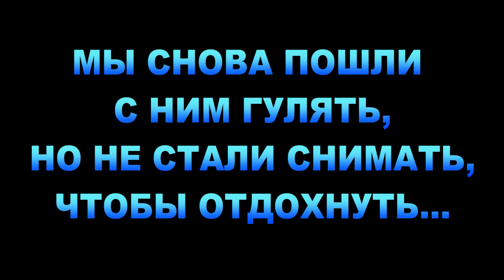НАШЛИ ПТЕНЧИКА И ДЕЛАЕМ ДЛЯ НЕГО ДОМИК ИЗ КОРОБКИ | Дачная жизнь🏡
Что вы увидите в этом видео: как мы нашли маленького птенчика, сделали для него домик и стали его кормить и гулять с ним.

Я в Likee - ID: DinaRaiCAT

Надя в Likee - ID: 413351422

Я в TikTok - @xoteam_fun

Всем привет! Меня зовут Дина Рай. На этом канале я буду снимать обзоры и комедии, обучалки и клипы, скетчи и блоги, типы людей и распаковки, что делать когда скучно, обзоры магазинов, городов, такие видео как подписчики управляют моей жизнью и многие другие видео! Я очень стараюсь для вас. Вы видите лучшую версию моего канала. Вместе мы сила! Я очень рада, что вы здесь и надеюсь, что вы подпишетесь! Всего хорошего, до встречи